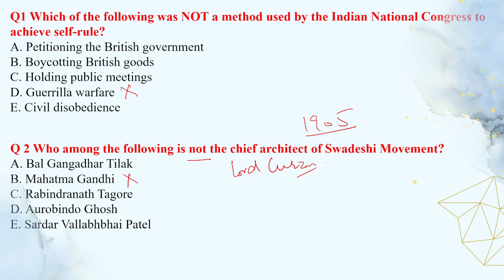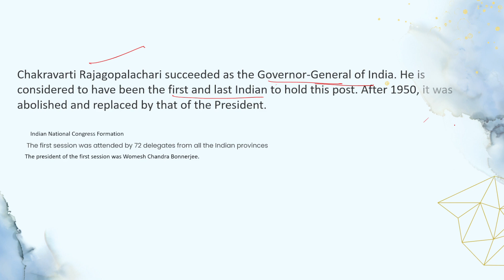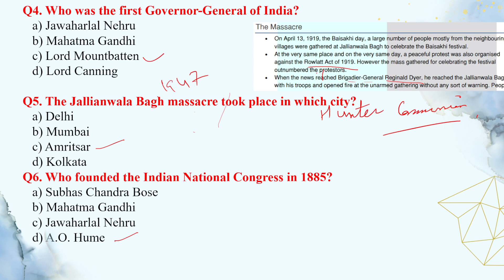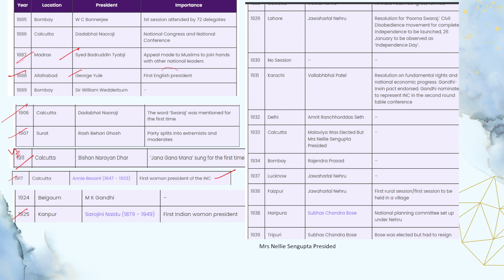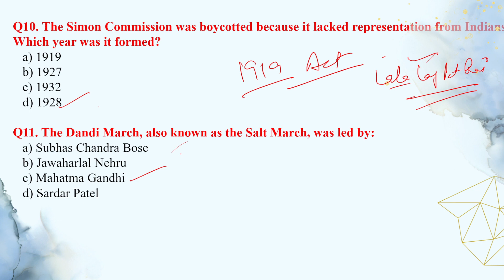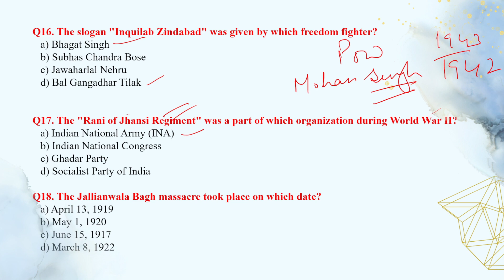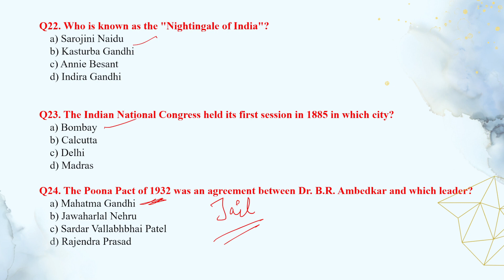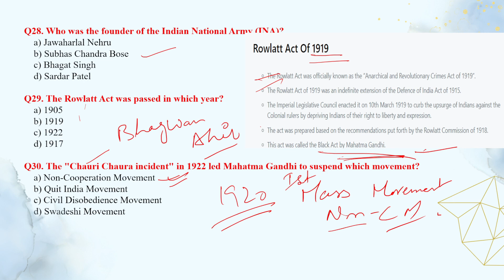Most Important Modern History MCQs. Important For All Competitive Exams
Top 100 Modern History MCQs for all Competitive Exams | | Complete History  for SSC CGL, SSC CHSL, SSC MTS, SSC GD | SSC CGL
Modern History Most Important Questions | SSC CHSL
Follow Channel